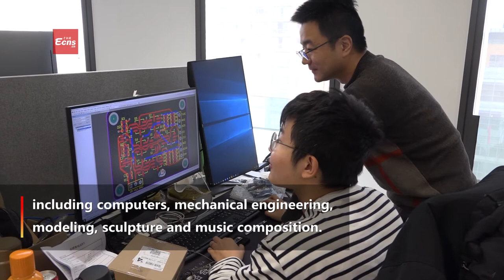Robotic band combines tech and traditional culture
(ECNS) -- A robot band developed by scientists at Tsinghua University combines cutting-edge tech and traditional culture.